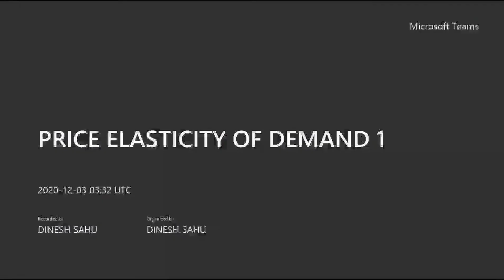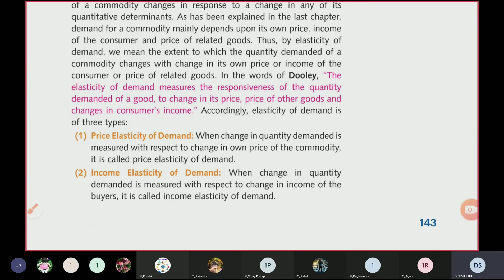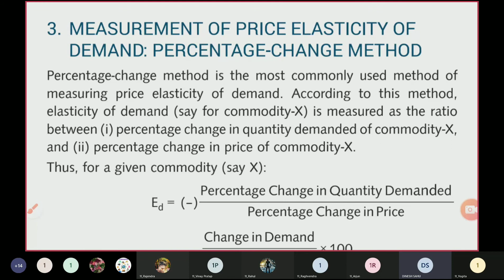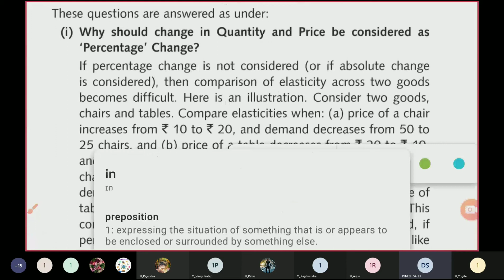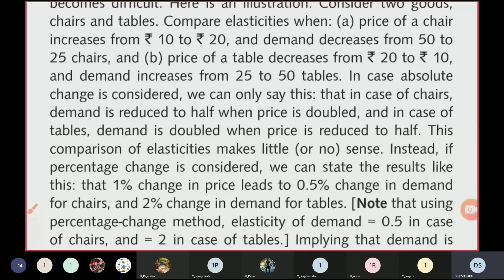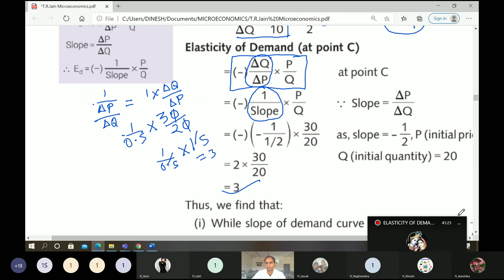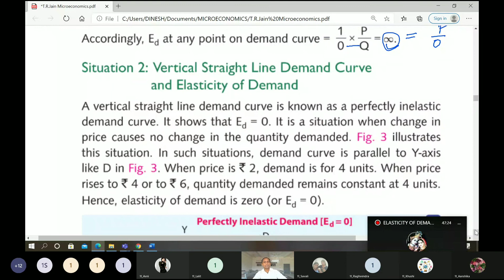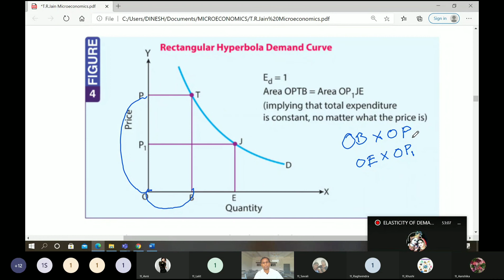Price Elasticity Of Demand P1 Concept, Type Of Elasticity Of Demand, Measures, Distinct Situations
माँगकी कीमत लोच, माँग किनलोच के प्रकार, कीमत लोच की माप, रेखा चित्रण द्वारा माँग की लोच की ३ विशिष्ट दशाएं